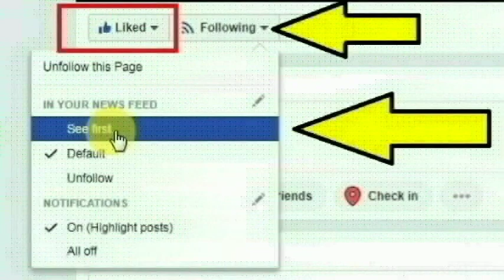தனியார் தொலைக்காட்சி பிரபல செய்தி வாசிப்பாளர் அஜிதேஷ் மிஷ்ரா செய்ததை பாருங்க | Thoothupura